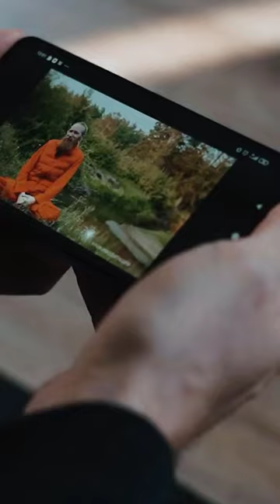YouTube पर Success होने का राज | How to Create Valuable Content on YouTube? | Satish K Videos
How to Create Valuable Content on @YouTube ?

@SatishKVideos shared tips to create valuable content on YouTube.